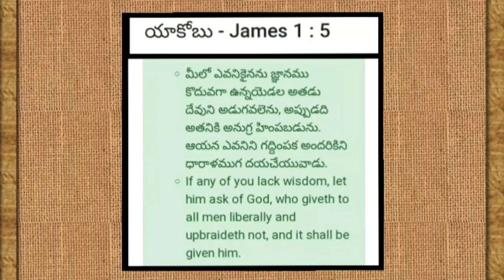DIY/kids project work on pulses/వాటర్ క్యాన్ మూతలతో(caps)ఇలా కూడా చేసుకోవచ్చు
This video is based on how to prepare a science project work on pulses with caps
Thankyou